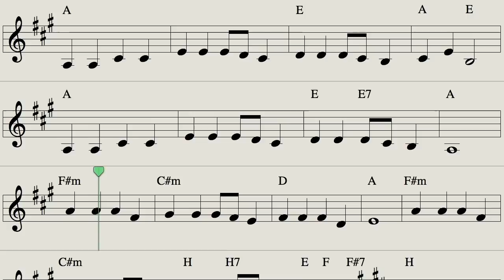United Keys 2021 Christian Schmidt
Hier mein Beitrag zu United Keys. Als Style verwende ich Hawaiian Shuffle im Tempo 100.